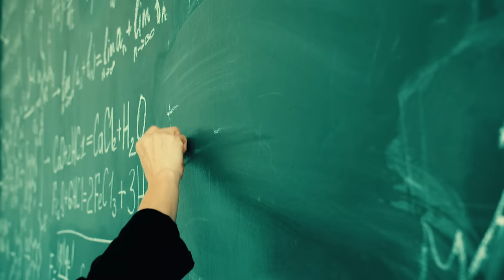Desenlace, Los Betos - Video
Te invitamos a disfrutar uno de los clásicos del vallenato titulado Desenlace, interpretado por Los Betos. Compártelo

Autor: Rafael Enrique Manjarres Mendoza

Letra:

Bien cerca de la nevada, en predios de la Guajira
Una preciosa nativa, de esa próspera región
Sus amores entregó a un estudiante Guajiro
Que hasta una ciudad se vino en busca de educación

Y una carrera inició que era su mayor delirio
Llegaban las vacaciones y el estudiante volvía
Porque como se querían desesperaban los dos
Bonito era aquel amor, de ejemplo era ese noviazgo
Y así pasaban los años y él hacía su profesión
Y ella paciente esperó fiel a su novio diez años

Oiga Jorge Celerón
Y José Zabaleta

Llegó el momento deseado, lo que la novia anhelaba
Porque cuando él terminara con ella se casaría
Lo que ella no presentía es que ya el profesional
Pensó que debía buscar una como él educada
Y no aquella que lo amaba y tanto había echo esperar

Más nunca volvió a escribirle ni preguntó más por ella
Mientras que ella envuelta en pena lloraba lágrimas vivas
Volvió a ver a su familia acompañao' de otra novia
Se oyó decir que la boda doce de octubre sería
Porque ese día coincidía con la fiesta 'e la Patrona
Pero hay en la vida errores, errores imperdonables
Que incluso pueden costarle a un hombre bueno la vida

Porque una mujer herida y cegada por los celos
Juró que antes de perderlo acabaría con su vida
Y ya con su idea maligna fue al otro lado del pueblo
Llegó a la puerta del baile y lo divisó enseguida

Y como loca de ira fue hasta donde él se encontraba
Lo abraza, allí le dispara hasta quitarle la vida
Y allí con él se suicida diciéndole estas palabras
Si aquí burlaste mi vida, de pronto en el cielo me amas